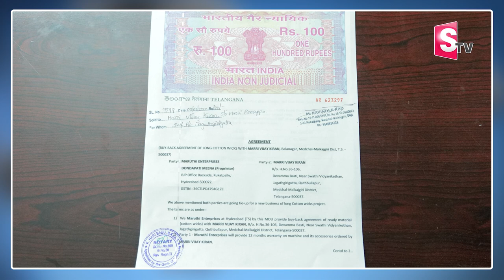Low Investment - Best Profitable Business | 200% Trusted and Genuine Business | Cotton Business | MC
Watch ►Low Investment - Best Profitable Business | 200% Trusted and Genuine Business | Cotton Business | MC